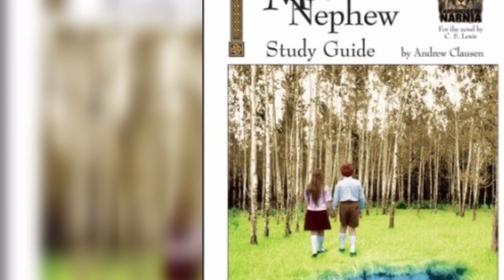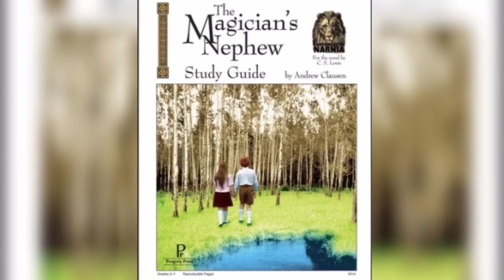Narnia Stories Explained in Tamil | The Magician's Nephew book explained in Tamil | Chapter 6